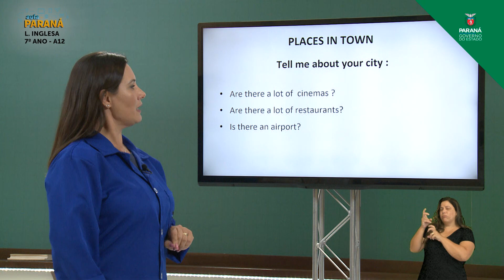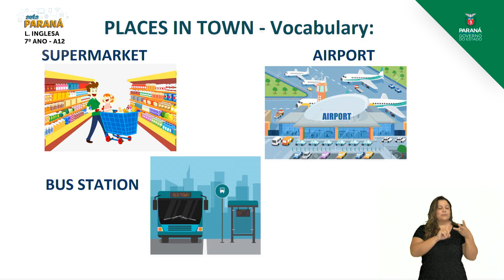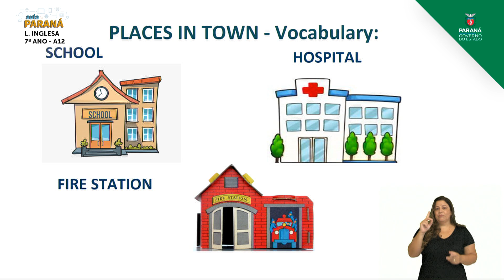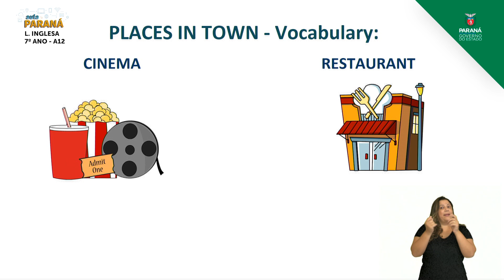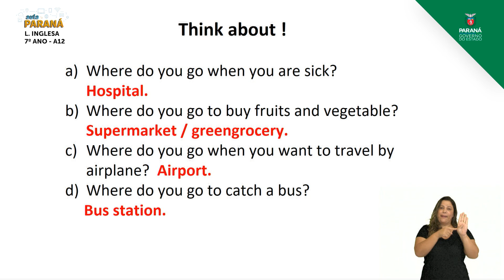2021 | Resumo da Aula | 7º Ano | Língua Inglesa | Aula 12 - Contexto, Finalidades, Assu... - Parte 1